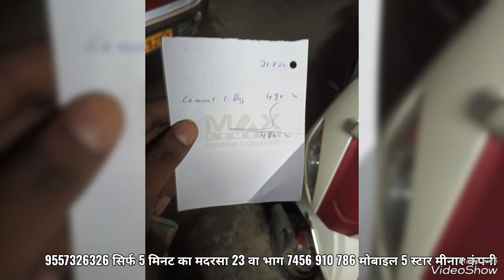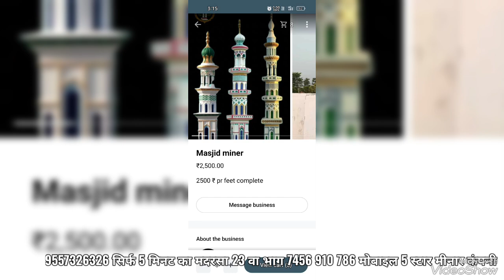फाइव स्टार मीनार 9557 326 326 सिर्फ 5 मिनट का मदरसा 23 वा भाग 7456 910 786